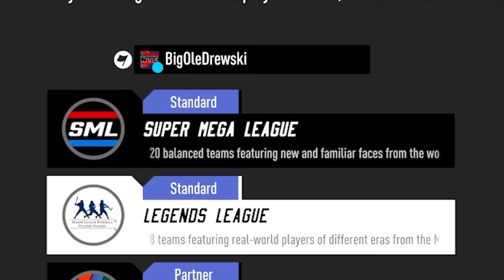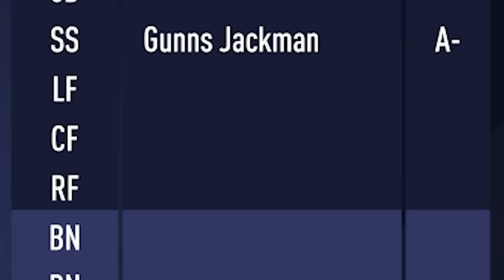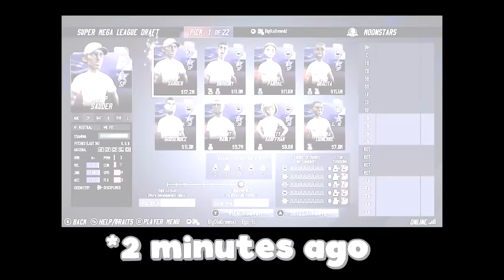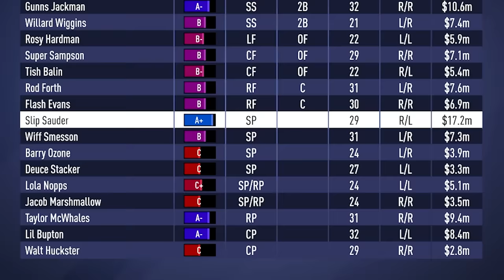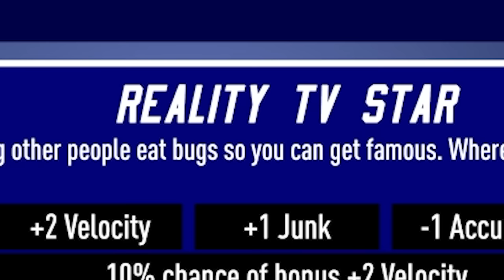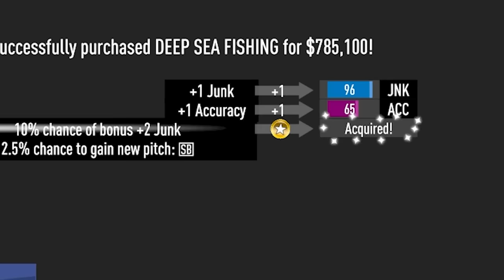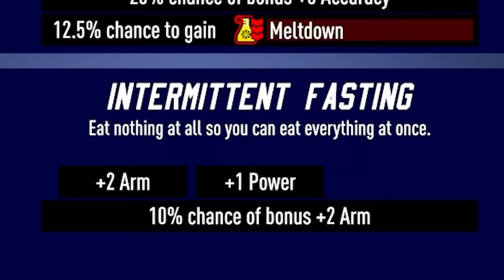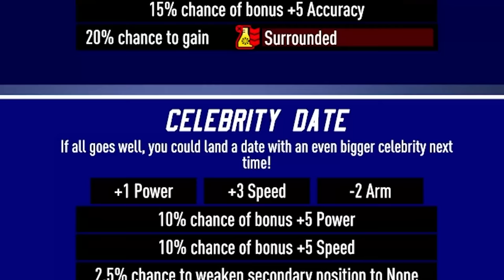Super Mega Baseball is super mega awesome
Super Mega Baseball 4 is a new baseball game where you can bean batters, break bats on your leg, and more! In this video we create a custom team in franchise mode. We draft players from a shuffle draft which is similar to a fantasy draft. The hitting, pitching, and gameplay in general is awesome. Let's have some fun!